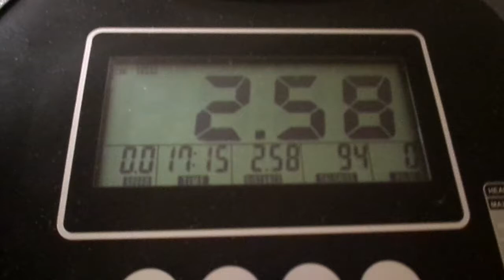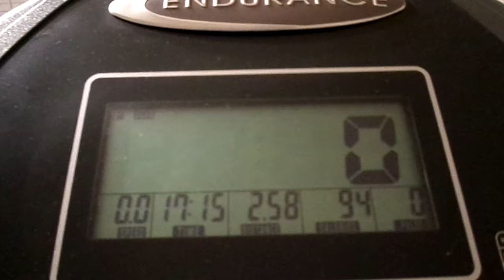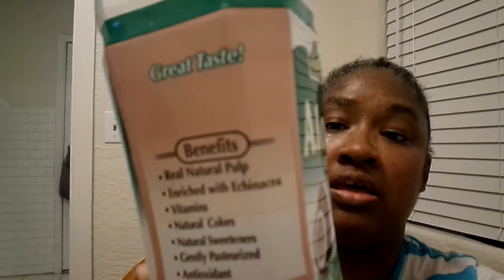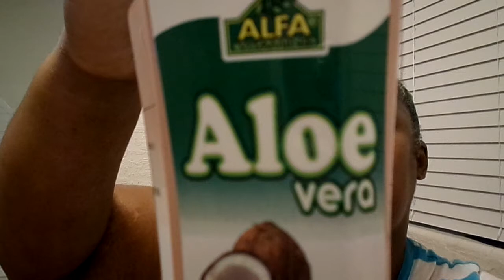WHAT A GREAT WORKOUT I WORKED UP A SWEAT MY YT